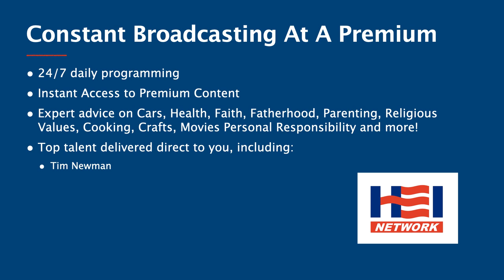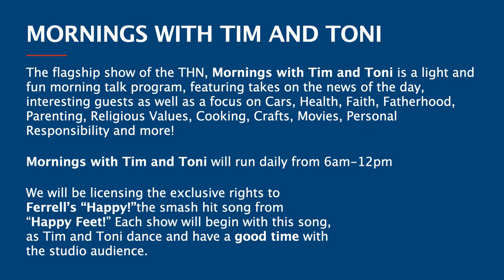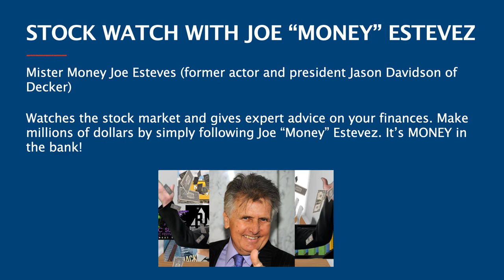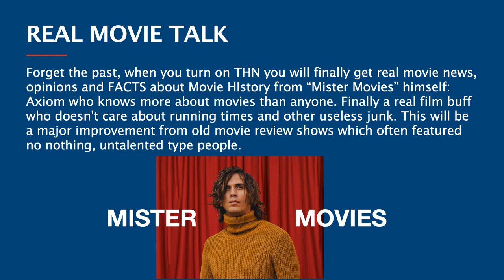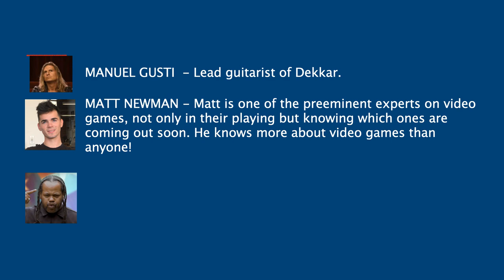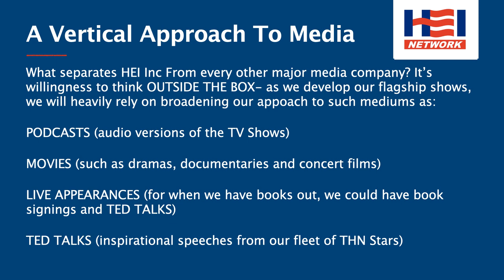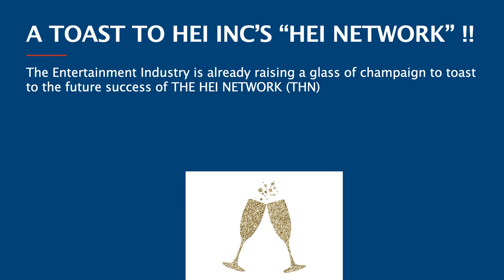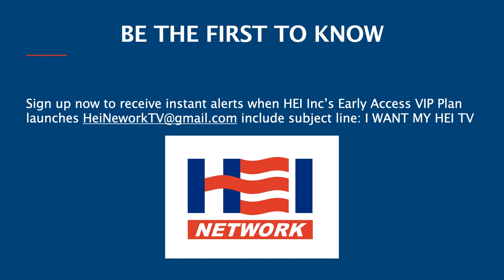HEI INC PRESNETS THE HEI NETWORK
HEI, Inc presents THE HEI NETWORK, featuring 24/7 daily programming with a focus on cars, health, faith, fatherhood, parenting, religious values, cooking, crafts, movies, personal responsibility and more!